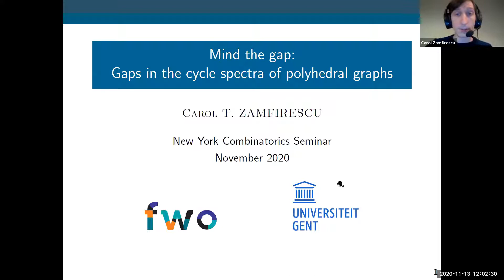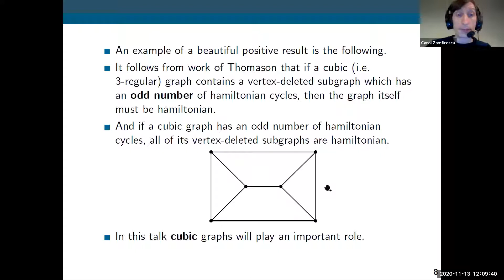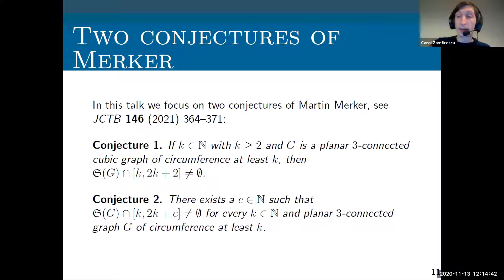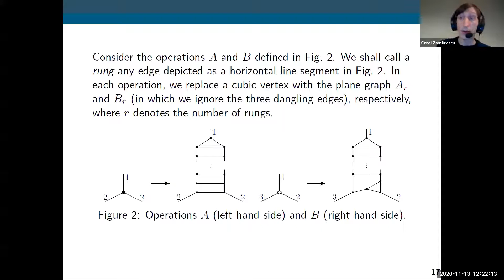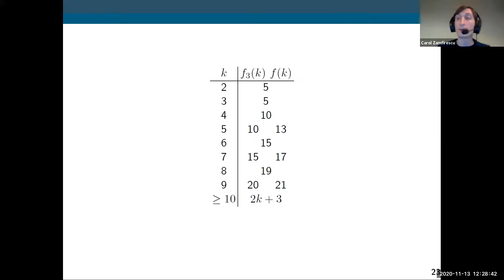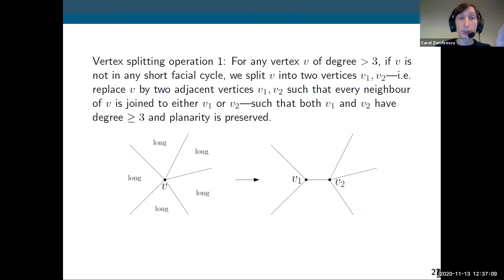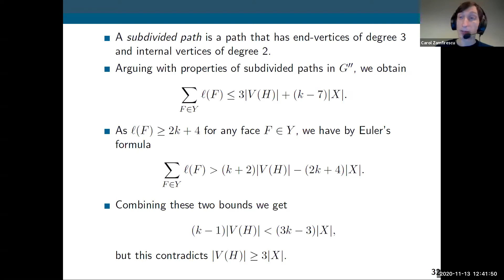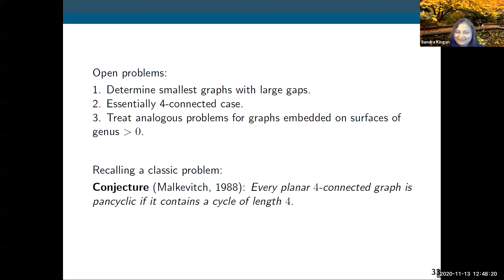Nov 13, 2020, Carol Zamfirescu: Mind the gap: Missing cycle lengths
Nov 13, 2020: Carol Zamfirescu (Ghent University, Belgium)

Title: Mind the gap: Missing cycle lengths in the cycle spectra of polyhedral graphs
Abstract The cycle spectrum of a graph G is the set of lengths of cycles in G. In this talk, we discuss two recent conjectures of Merker on gaps in the cycle spectra of planar 3-connected graphs. We will present answers to both conjectures -- one due to the speaker, the other due to Cui and Lo -- and give an overview of the proofs.